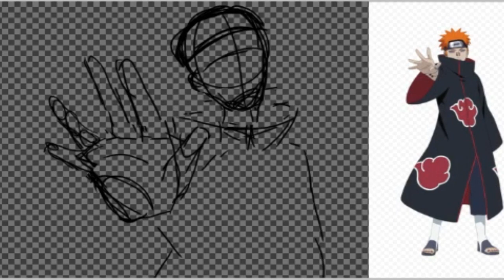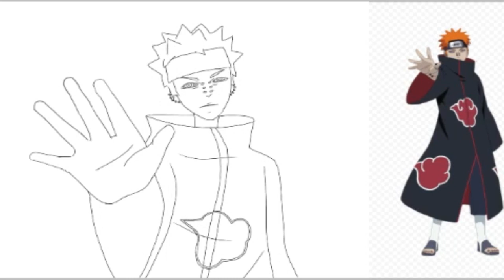Просто нарисовала Пейна👌Ч. О.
Я говорила что будет два ролика, но после этого у меня отдых 2 дня😅. И да, я не говорила что видео будут крутые, просто два не понятных и коротких видео. Короче, инфа: